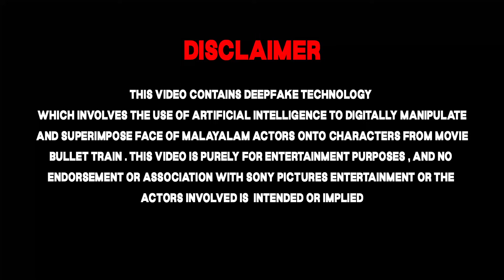BULLET TRAIN Trailer | Malayalam Version